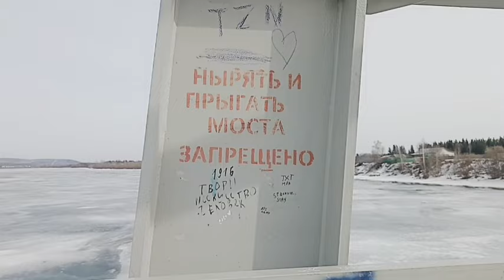Сибирь/Чунский район/Прогулка по мосту Октябрьск/